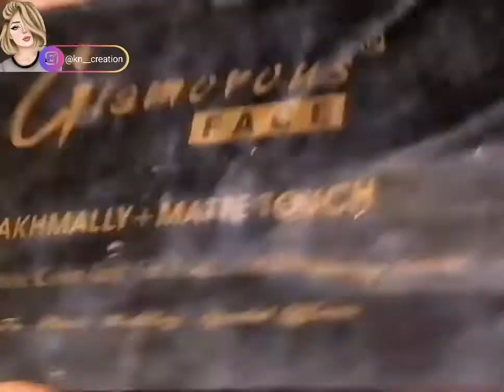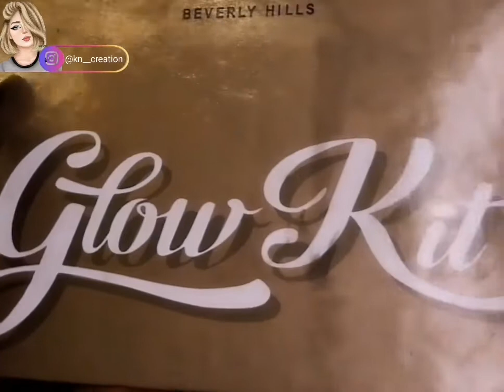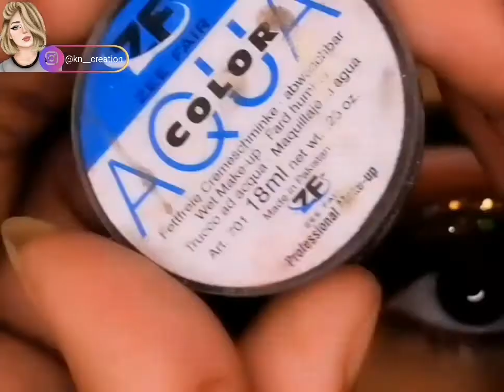Amazing Eye Makeup Tutorial || kn creations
use makeup products :
Glamorous face makhmali eye shadow pallet
foil glitters / chunks glitter
aqua black cake liner
essence mascara
3D eyelashes
white kajal

Don't use my videos without my permission
Stay Blessed
Allah Hafiz